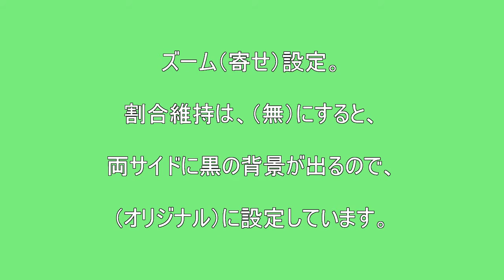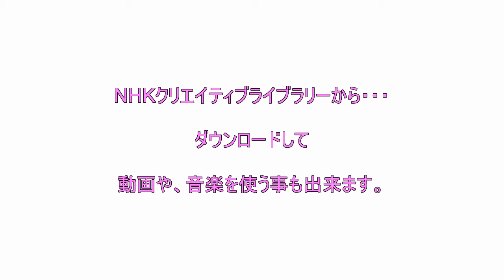テスト動画2